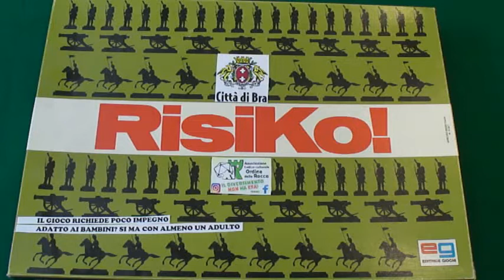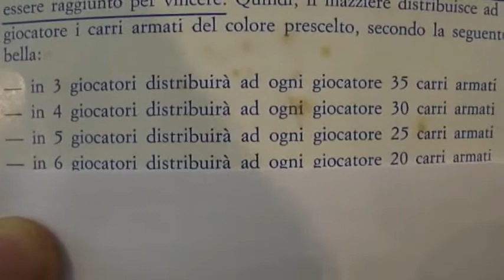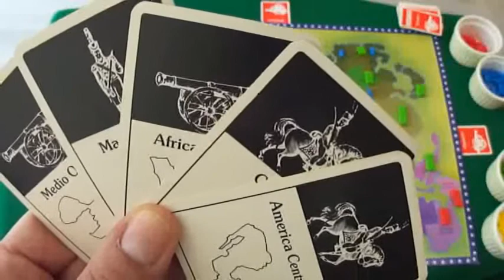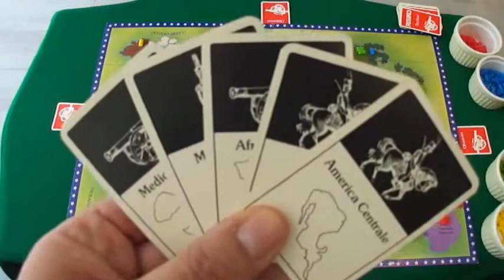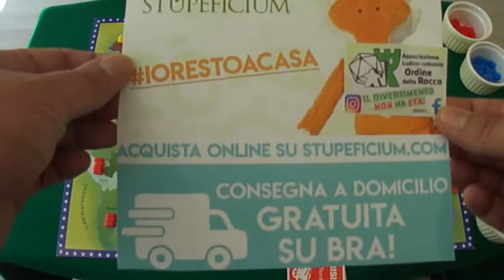Risiko spiegato dall'associazione Ordine della Rocca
Benvenuti al ripasso sul Risiko! dell'Associazione dell'Ordine della Rocca per il Comune di Bra. Il gioco è adatto ad un'età 14 o più e il numero di giocatori va da 3 a 6. Lo scopo del gioco è quello di raggiungere per primi l'obiettivo segreto della propria carta obiettivi.

Area degli allegati